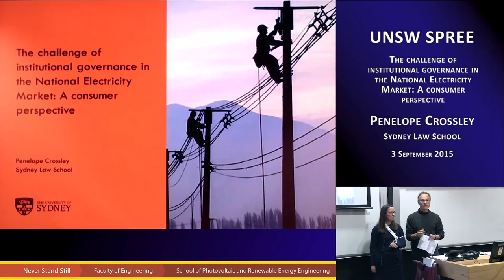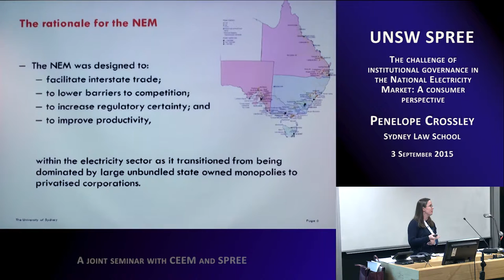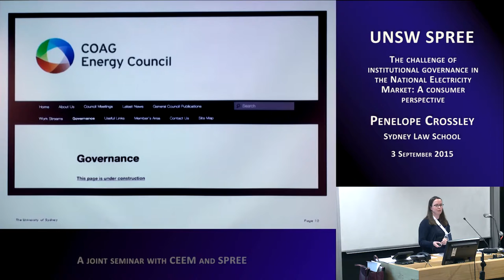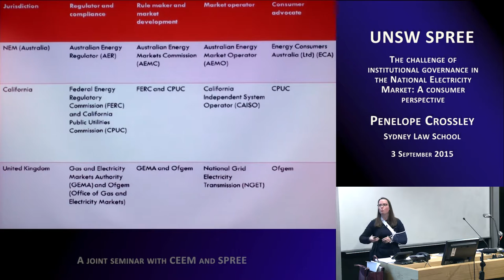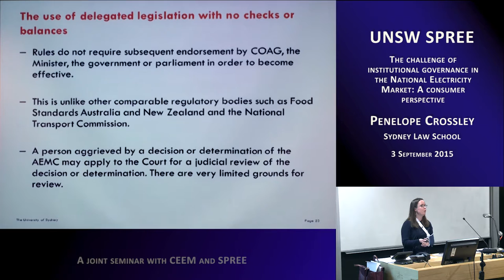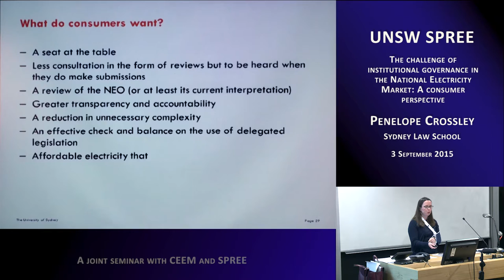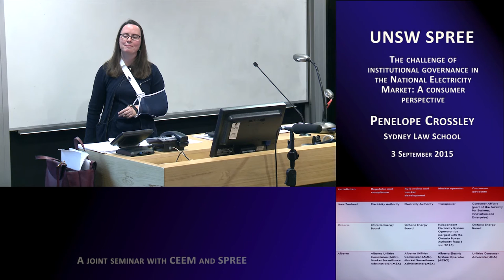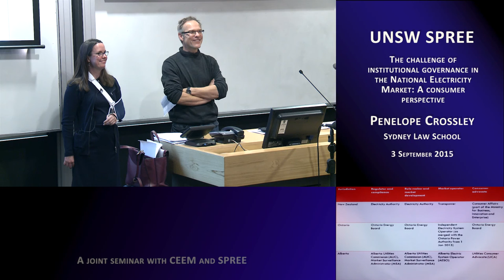UNSW SPREE 201509-03 Penelope Crossley - Flexibility, certainty and federalism: Aus Elect Industry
Flexibility, certainty and federalism: Challenges for governance in Australia’s electricity industry

ABSTRACT:
The COAG Energy Council recently commissioned an independent Review of the Governance of the National Electricity Market. This Review has identified a number of areas where reform is warranted, especially around the transparency and accountability of the COAG Energy Council. I propose to argue that this Review did not go far enough, particularly when (i) compared to the governance structures adopted by other international jurisdictions within their electricity markets; and (ii) considered from the perspective of energy market consumers. This seminar will discuss the research I prepared for the Public Interest Advocacy Centre, as well as some further research that I am currently conducting into the Australian Energy Market Commission’s Rule Change Determinations.

SHORT BIOGRAPHY:
Dr Penelope Crossley: Prior to entering academia, Penelope practised as a Solicitor in London and Beijing for a large international law firm specialising in Global Energy and Infrastructure Law. She has also worked in-house for a super major energy company advising their alternative energy division on issues related to emissions trading, renewable energy, emerging consumer markets and technologies.  Penelope is an active researcher on the legal issues associated with energy storage, comparative renewable energy law and electricity market governance. She has published refereed journal articles on renewable energy and large and small-scale energy storage, given an invited presentation on the regulatory issues associated with energy storage to the International Renewable Energy Agency's Expert Workshop, and chaired a number of Expert Roundtables on the regulatory and policy issues associated with the integration of renewable energy and energy storage into competitive electricity markets. Penelope is the Senior Industry Advisor to the Australian Energy Storage Alliance on regulatory and policy issues and a member of the interdisciplinary Energy Storage Research Network (EStoReN) at the University of Sydney.  She has recently completed her PhD in comparative renewable energy law at the University of Sydney.